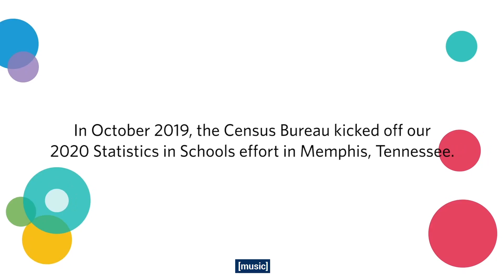2020 Census Statistics in Schools National Kick-off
The Census Bureau launched its national 2020 Census Statistics in Schools (SIS) program at the Liberty Bowl Memorial Stadium in Memphis, TN on Oct. 28, 2019.  One thousand Shelby County School students participated in various fun activities centered on being counted in the once-a-decade headcount next March.

The "Everyone Counts Fall Festival" featured Dr. Steven Dillingham, Director, U.S. Census Bureau, Dr. Joris M. Ray, Superintendent of Shelby County Schools, and guest speaker David Osmond, host of the TV kids’ show Wonderama.

Statistics in Schools provides interactive games and challenges for classroom activities created by teachers. These free activities and resources are available on the SIS website.